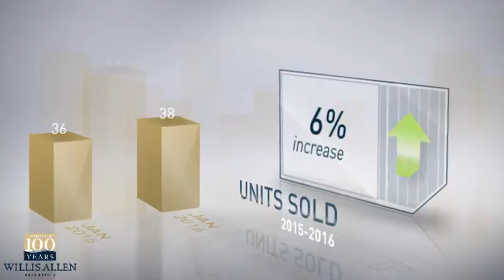91913 - Chula Vista,CA, Real Estate Market Update from Willis Allen,February, 2016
Willis Allen Video Update recapping market activity within 91913 - Chula Vista, CA, during the month of February, 2016